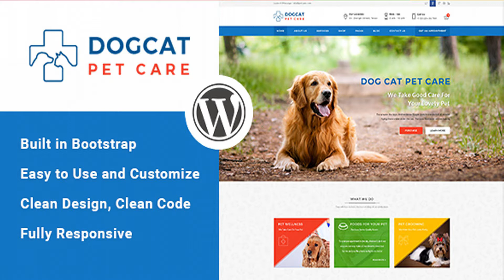Pet Care - Veterinary WordPress Theme | Themeforest Website Templates and Themes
Main Features Cool css3 effects and animations Code Optimized Built in Bootstrap Shortcodes Built in Mailchimp Newsletter 2 Home page variation Working Contact Form Easy to Use and Customize Clean Design, Clean Code Documentation Free Support Google Map Font Awesome icons Fully Responsive Built in Bootstrap Error 404 Page Google Web Fonts and much more! Update Changelog v1.5 – Apr 12th 2018 - Updated Visual Composer v1.4 – Mar 5th 2018 - Minor Bug Fixes - Updated Visual Composer - WooCommerce Code Updated v1.3 – 03 January 2018 - Minor Bug Fixes - Updated Visual Composer v1.2 – June 22nd, 2016 - UPDATE! Visual Composer Plugin to latest version - FIX! Newsletter Widget Design Issue - FIX! Get an Appointment Form Design Issue - FIX! Shop Grid Design Issue - FIX! Contact Form 7 Form Design Issue v1.1 – April 18th, 2016 - UPDATE! Visual Composer Plugin to latest version v1.0 - 24 Feb 2016 - Initial Release

download Pet Care - Veterinary WordPress Theme | Themeforest Website Templates and Themes